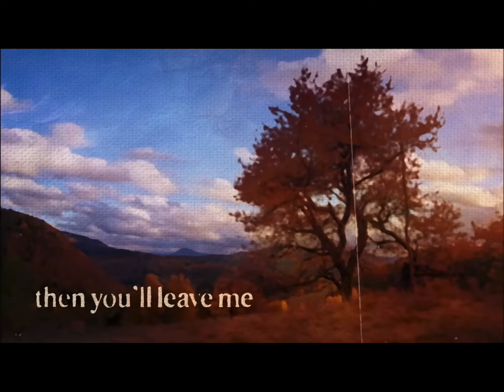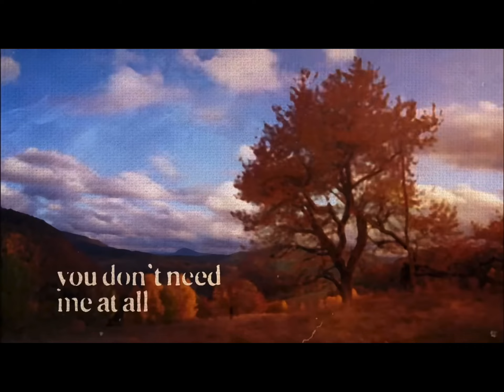This is what autumn breeze